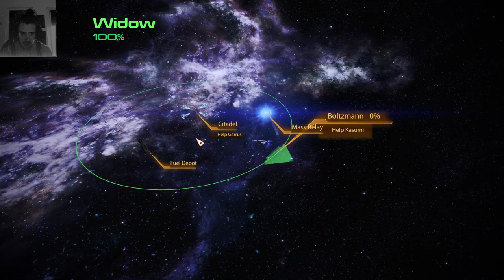Mass Effect 2 LE Modded 3.0 Suicide Mission deadlier than ever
Mass Effect Legendary Edition remodded for the 3rd Time and the Start of another Suicide mission with many deaths

youtu.be/NPYonCnflYo